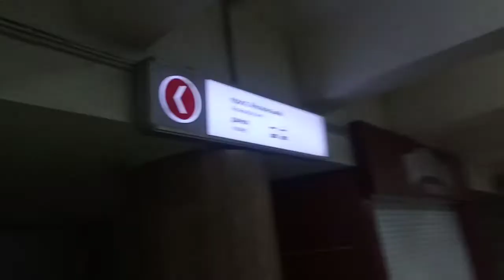сбои безконтактной оплаты картой pay pass в метро Харькова ст. Масельского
01-2021
збої безконтактної оплати карткою pay pass в метро Харкова ст. Масельського
failures of contactless payment with a pay pass card in the Kharkiv metro station Maselsky